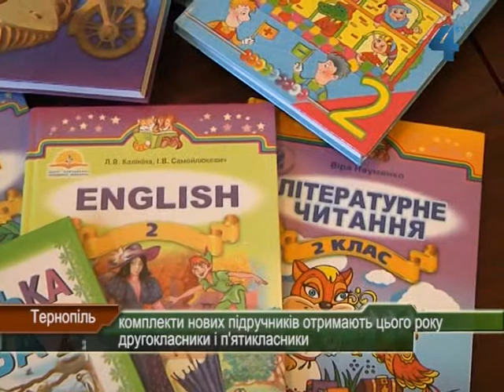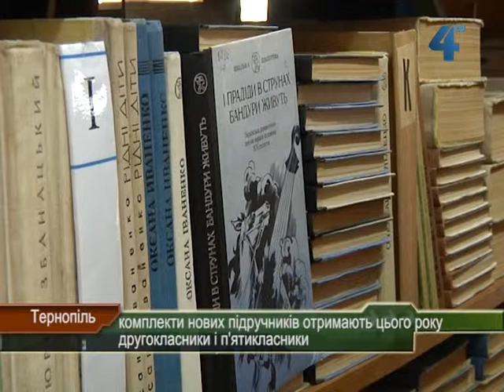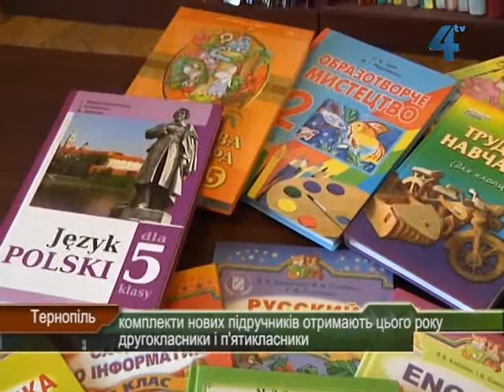Комплекти нових підручників отримають другокласники та п'ятикласники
Цьогоріч Україна вийде на рекордну за всі роки незалежності кількість видрукованих підручників -- близько 13 мільйонів, про це повідомляє веб-сайт Міністерства освіти і науки. У Тернополі школярі майже на сто відсотків забезпечені підручниками. Найбільше цього року пощастило учням других і п'ятих класів. Вони першого вересня отримають комплекти новеньких книг.